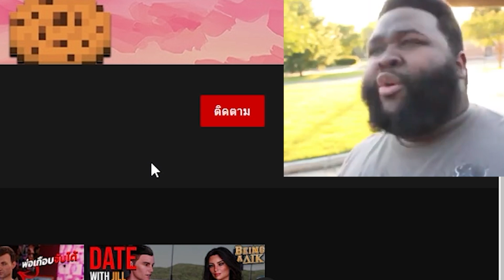อัปเดต 0.7 กับเนื้อเรื่องของ "ยันเดเระจัง" Part 1 l Goodbye Eternity #8